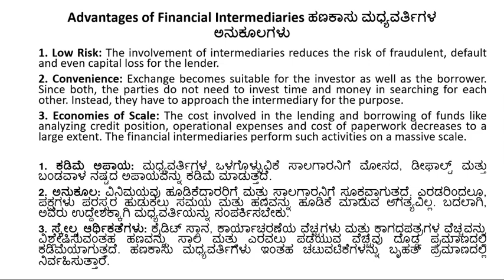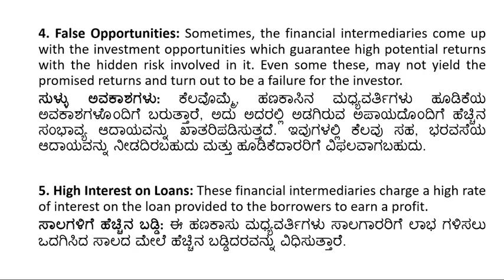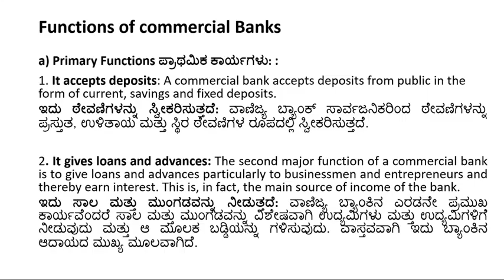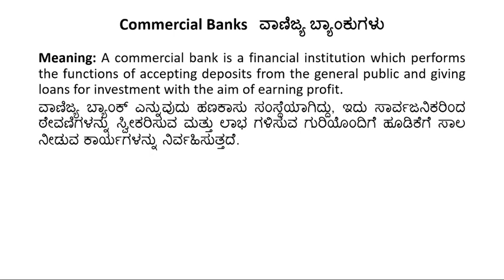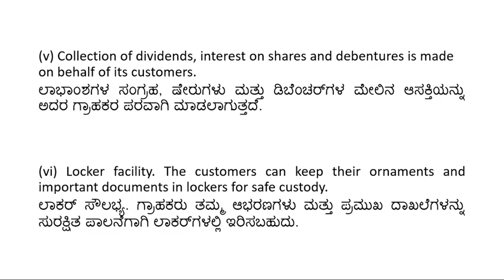FMI Unit 4 (CLASS 2)Advantages & Drawbacks of Fin. Intermediaries, comm. Banks meaning & functions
Advantages & Drawbacks of Fin. Intermediaries, comm. Banks meaning & functions
BY: Prof. AMBILY PILLAI
GFGC KUNDGOL